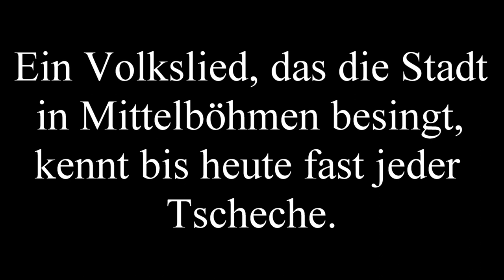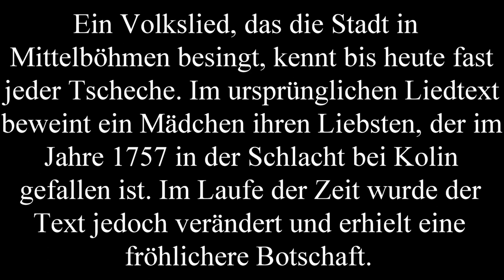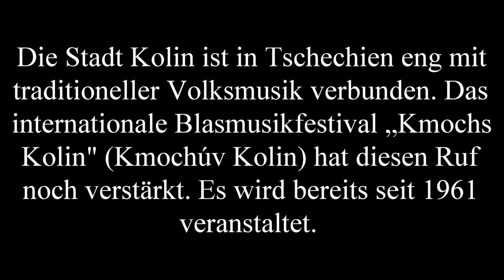"KOLINE KOLINE" - 1912 STARB FRANTIŠEK KMOCH "DER GROßVATER DER TSCHECHISCHEN BLASMUSIK".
KMOCH und KOLIN.
František Kmoch hatte Angebote für Dirigentenposten in mehreren Städten. Doch er blieb seiner Heimat Kolin immer treu. Ein Volkslied, das die Stadt in Mittelböhmen besingt, kennt bis heute fast jeder Tscheche. Im ursprünglichen Liedtext beweint ein Mädchen ihren Liebsten, der im Jahre 1757 in der Schlacht bei Kolin gefallen ist. Im Laufe der Zeit wurde der Text jedoch verändert und erhielt eine fröhlichere Botschaft. „Koline, Koline" ist der wohl bekannteste Titel aus Kmochs Repertoire.
Die Stadt Kolin ist in Tschechien eng mit traditioneller Volksmusik verbunden. Das internationale Blasmusikfestival „Kmochs Kolin" (Kmochúv Kolin) hat diesen Ruf noch verstärkt. Es wird bereits seit 1961 veranstaltet. Die letzten beiden Jahrgänge mussten wegen der Corona-Pandemie ausfallen, aber in diesem Jahr konnten sich Blasmusikfans wieder vom 10. bis 12. Juni am Festival ganz in der Nähe von Prag freuen. Orchester aus Tschechien und dem Ausland haben dabei auch einige Werke von Kmoch zum Besten geben.
Quelle Radio Prag/bearb. M.Mayrhofer

Name des Liedes: Kolíne, Kolíne

/: Kolíne, Kolíne, stojíš v pěkné rovině. :/
/: Šenkuje tam má milá, má panenka rozmilá,
šenkuje tam ve víně.:/
/:Přišel tam Pepíček, měl na stranu klobouček, :/
/:dal si nalejt máz vína a při tom si zazpívá:
Kolínečku, Kolíne.:/